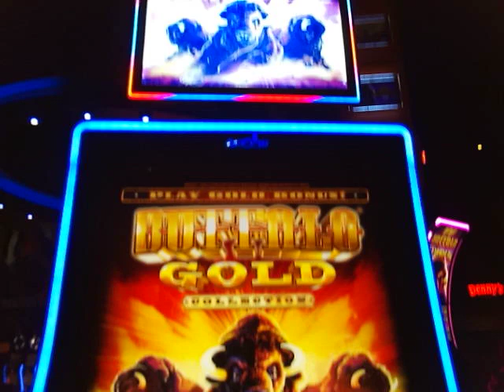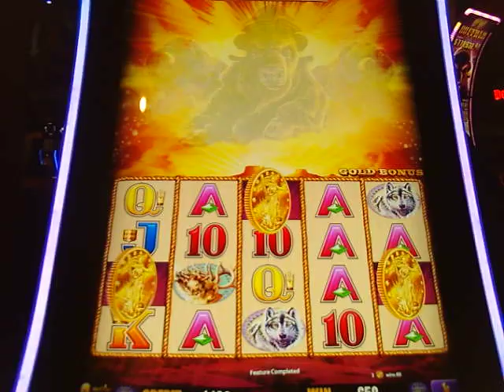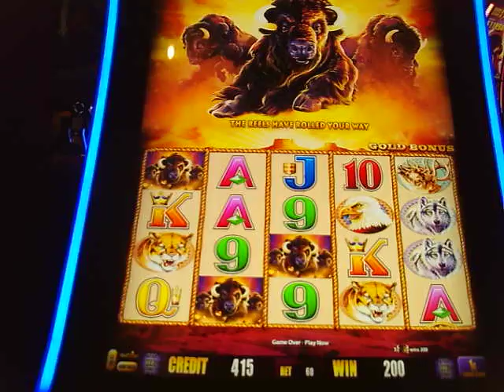BUFFALO GOLD COLLECTION 8 GAME SPECIAL & HOW TO TELL WHEN A MACHINE IS NOT VERY GOOD, AS YOU WATCH!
On this Buffalo Gold Collection machine, I played a $20.00 bill and got the 8 game special that did not do very much, then I played on!!  While watching this video, you will be able to tell that this machine is not very good to the player, by the way it keeps the player far from the prize...  The machine gives a little for false hope, then takes it all back, then gives a little, and takes it back again, until your money is GONE!!!  Hope this video helps you find a good Buffalo machine?  I was not having good luck & it was not Buffalo Bill's casinos fault...